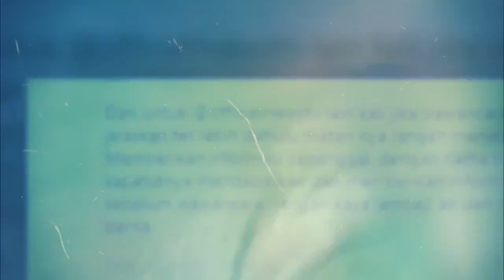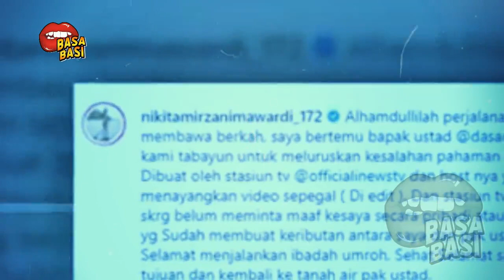GOSIP ARTIS HARI INI~NIKITA MIRZANI CEKCOK DENGAN USSY SULISTIAWATY, PAMER SUAMI, SI NY4I MALAH DIKA